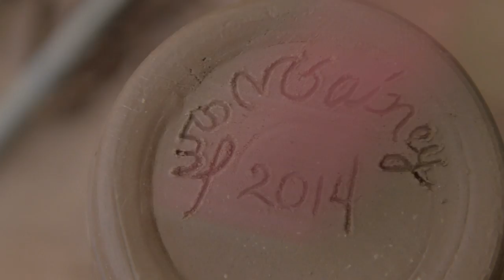Mary Gainey - Artist Profile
Here is a behind the scenes look at Mary Gainey at work in her pottery studio in Windyville, MO.  Get a close-up look at the creative process as she discusses pottery, drawing, painting, calligraphy, and life on the river.